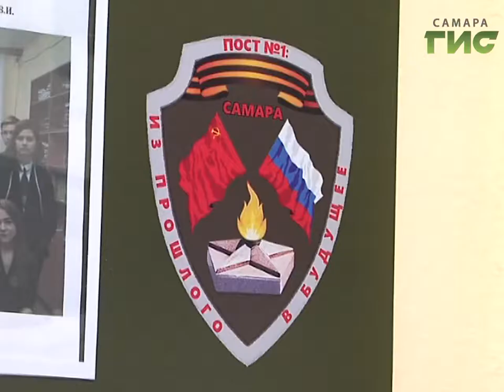Они часовые вечные у вечного огня. В Самаре открылся музей "Пост №1: из прошлого в будущее"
Они часовые вечные у вечного огня. В Самаре открылся музей "Пост №1: из прошлого в будущее". История и герои самого почётного караула в губернии.